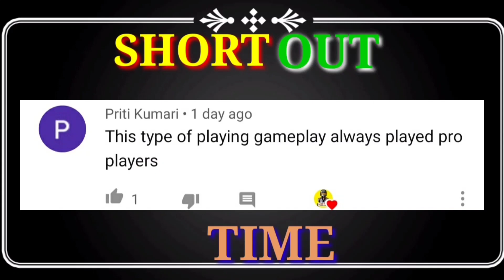15 KILLS SOLO VS SQUAD FULL RUSH GAMEPLAY VIDEO ONE SQUAD CLUTCHES | PUBG MOBILE LITE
15 KILLS SOLO VS SQUAD FULL RUSH GAMEPLAY VIDEO ONE SQUAD CLUTCHES | PUBG MOBILE LITE |

My Game Name :- Anuj Hind Gaming

My device : - radmi note 8

Thumbnail Editor :- PixPixelab

Pubg mobile lite id Name- DESI父ANUJ
Pubg mobile lite id Number - 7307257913

Hey Guys If Your are Watching This Please Share with Your Squad and Friends.